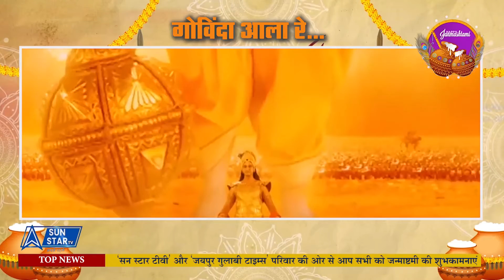krishna janmashtami special - गोविंदा आला रे...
देश में आज सष्टि के पालन हार. श्री कृष्ण. के जन्मोत्वस की धूम है...आज पूरा देश..जन्माष्टी का पर्व मना रहा है. कान्हा...के जन्मदिन पर. हर तरफ रोनक है. झाकियां सजी है. बाल-गोपाल के जन्मोत्सव...भक्त...जूम रहे है. इस जन्माष्टमी पर आज हम आपको. कान्हा ने किस उम्र में कौन से काम किए...जन्माष्टी के इस खास मौके पर देखिए ये खास पेशकश.